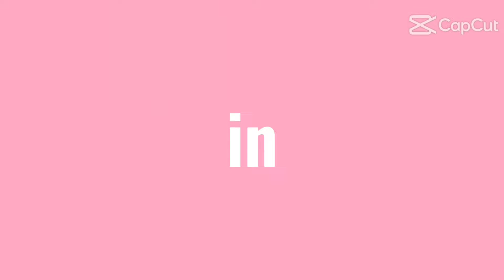gif movements of hank edit